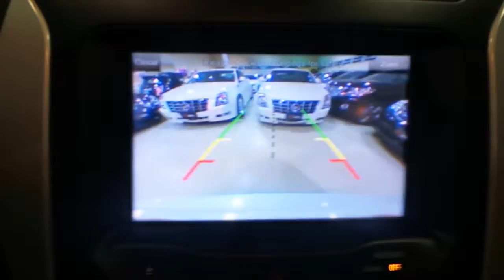2013 Ford Explorer XLT 4WD